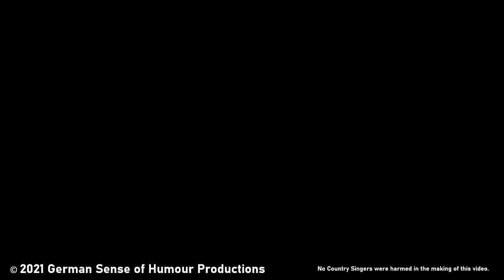The Past is a Foreign Country #11 - March 27th 1970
What was on the local top 10 chart of a backward, tumble down oversized country town as it was dragged in the new decade of the '70's and why should you care? Because that 10 is a bizarre mix of the dreadful and glorious, from the hardest hard rock to the softest easy listening tones, from the death rattle of the gods to the flash and dash od the new pretenders. From stories of unparalleled tragedy to revelations of the full majesty and joy of pop for pop's sake.

1. This channel does not contain material intended for children. Especially not your little angels.
2. This channel may contain material not suited for children - the odd blue word, descriptions of human naughtiness, jazz the expression of conservative, objectivist or other perspectives which do not adhere to the the big tech driven cultural narrative
3. If you are a child, a snowflake or a person who is triggered by opinions other than your own and can't use grown up words to frame a grown up argument with other grown ups, go away now
4.  If, as parent your lack of supervision or oversight has seen your child wander across the internet to this channel, you should be ashamed of yourself.